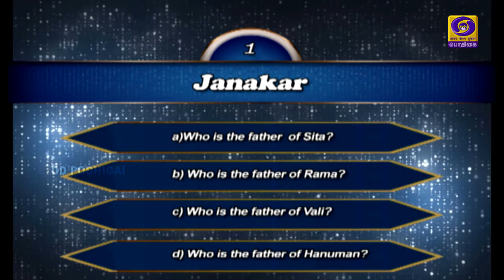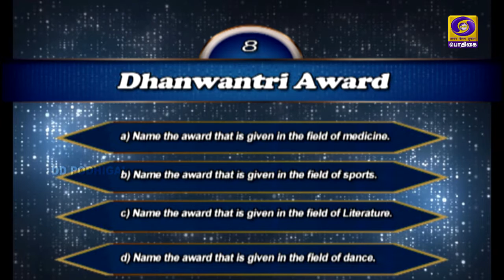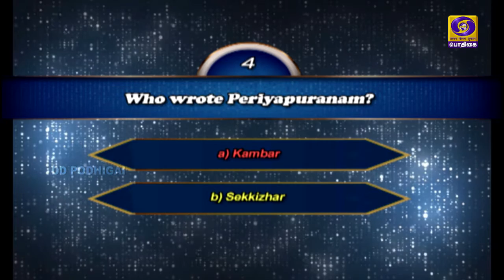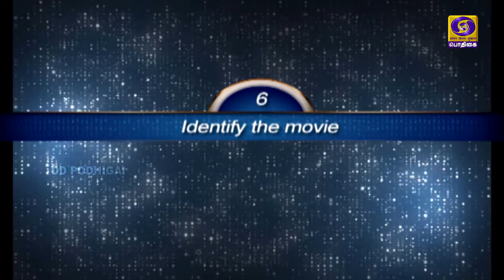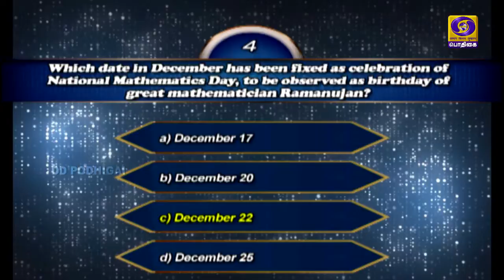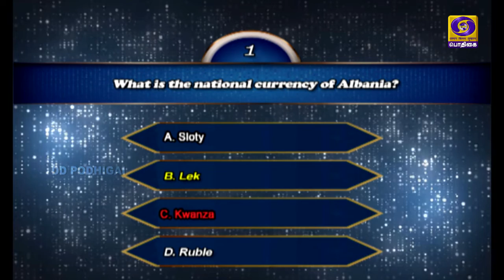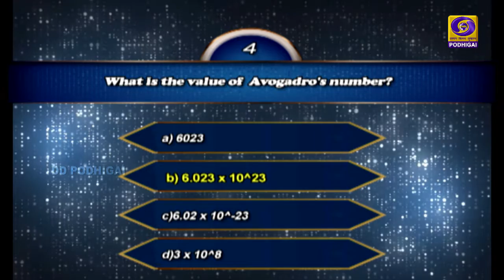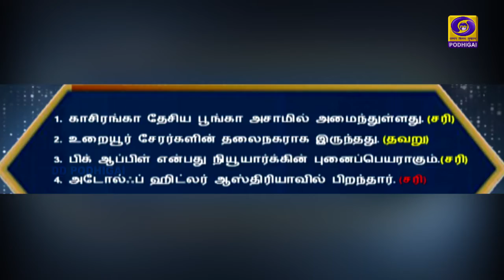Kelvikku Enna Badhil | Season 2 | 06 - 03 - 2021